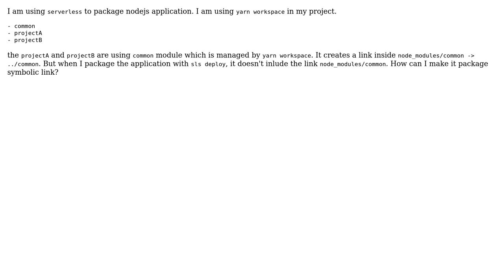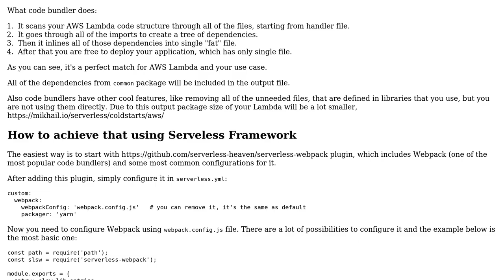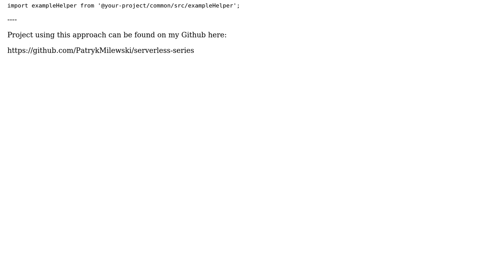How can I package symbolic link in node_modules with `serverless?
With thanks & praise to God, and with thanks to the many people who have made this project possible! | Content (except music & images) licensed under CC BY-SA | Music | Images & others | With thanks to user PatrykMilewski user Joey Yi Zhao and the Stack Exchange Network Trademarks are property of their respective owners. You are responsible for your own actions.